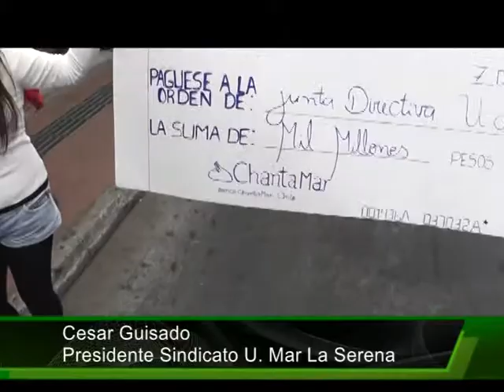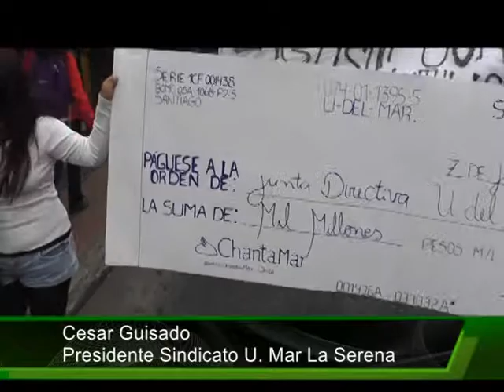CUÑA U DEL MAR